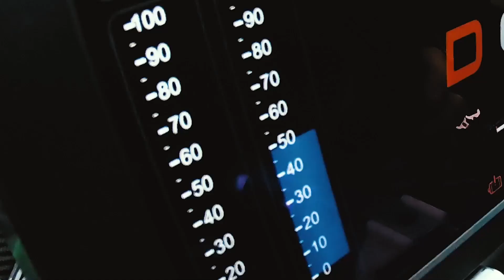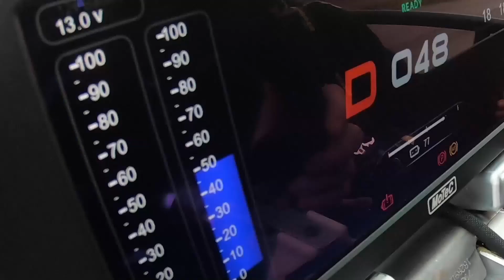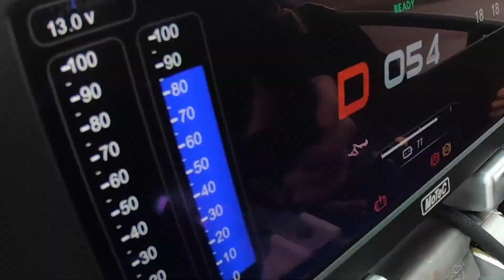LOTUS RETURNS TO MONTEREY CAR WEEK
New Lotus Emira to make US debut at world famous auto festival in Monterey
Evija gets striking new livery, inspired by iconic Detroit GP-winning Lotus Type 99T
Type 62-2, coachbuilt by Radford, also revealed in California this week